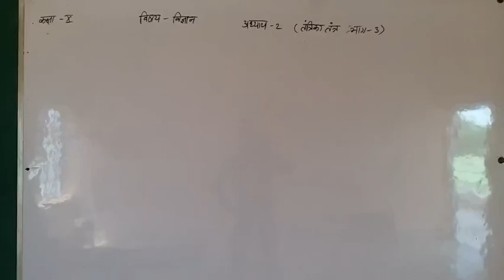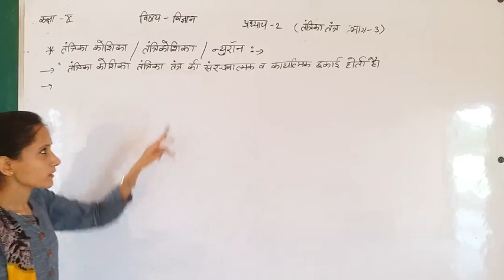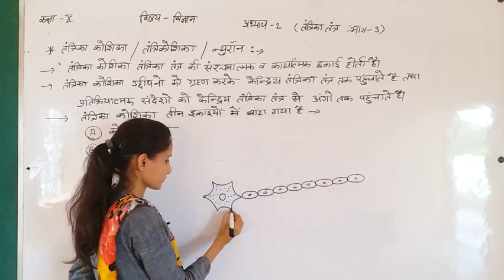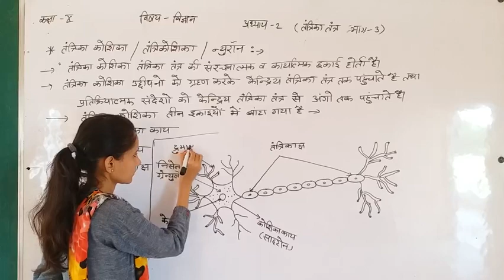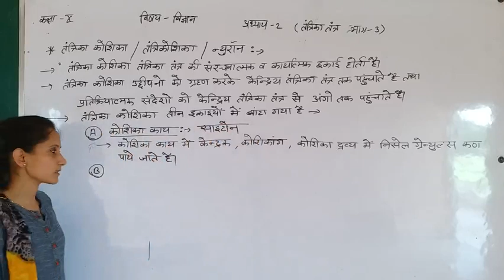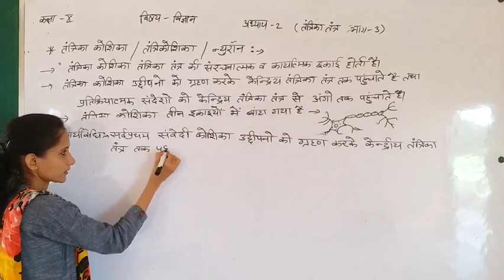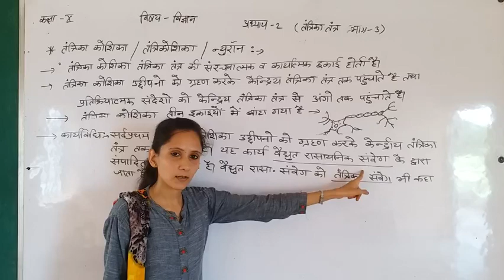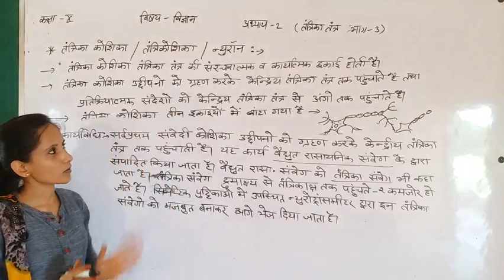10th( H.M.) Science तंत्रिका तंत्र (भाग -3)